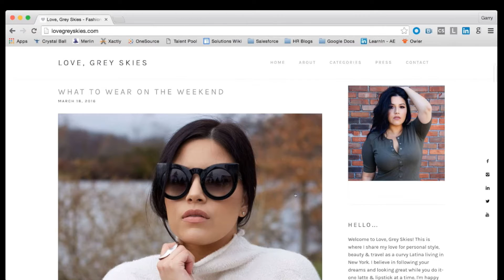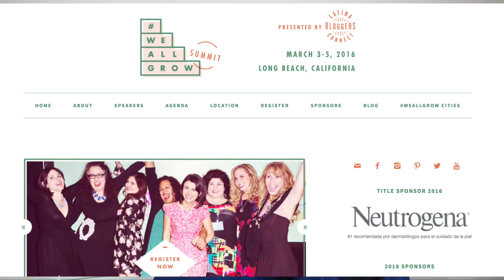E! Style Contributor Contest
Hello,

This is my submission for the E! Style Contributor Contest. It's always been a dream of mine to work with E! I figured if I made it this far with all the risks I've taken then I couldn't pass this one up!

xo